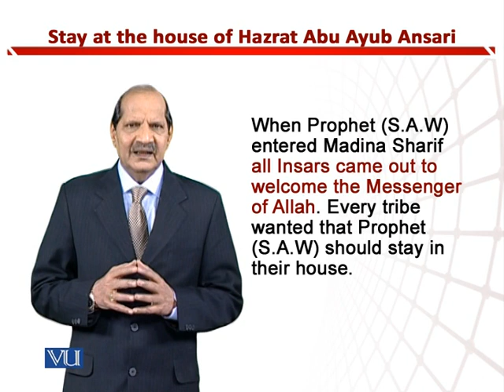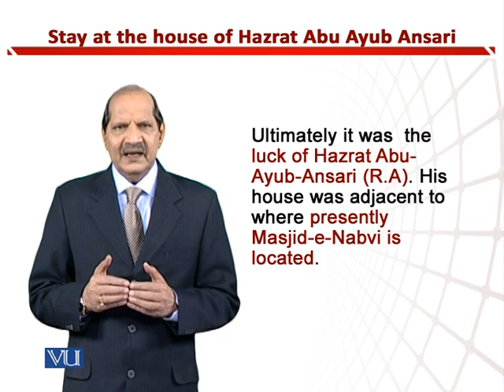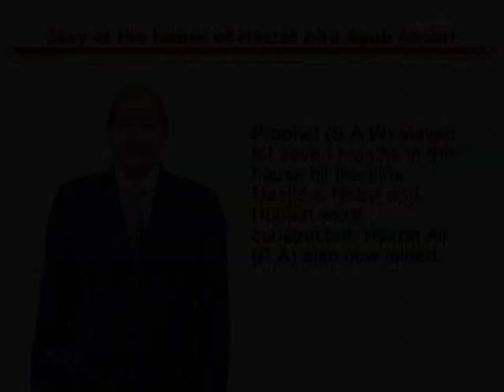Stay at the House of Hazrat Ayub Ansari | Teaching of Social Studies & Islamiat | EDU306_Topic133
Topic133: Stay at the House of Hazrat Ayub Ansari,